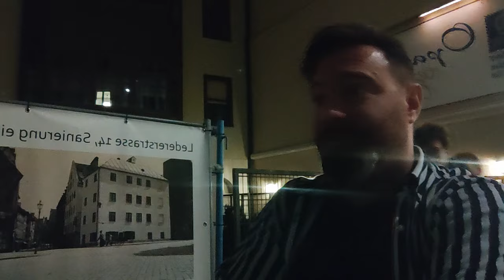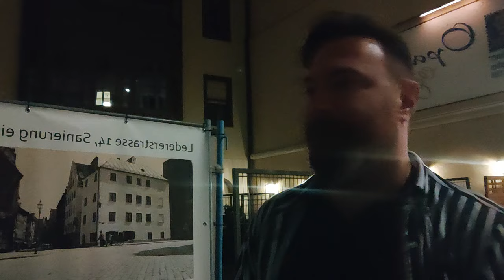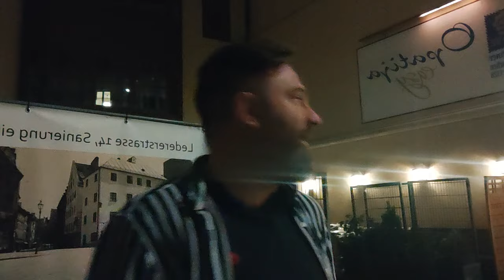Fiorentina - Lazio 2-1 Cala il sipario